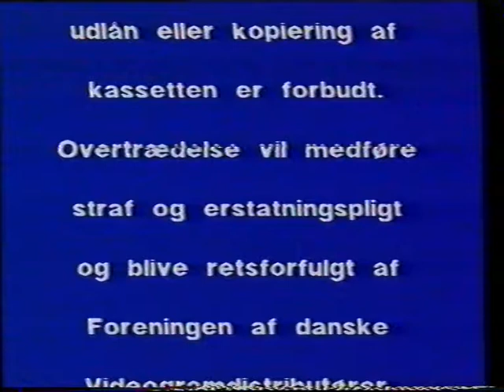Advarsel før en film og Salut Video logo (HØJT lydniveau til sidst)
Fra de goe´ gamle VHS-dage.